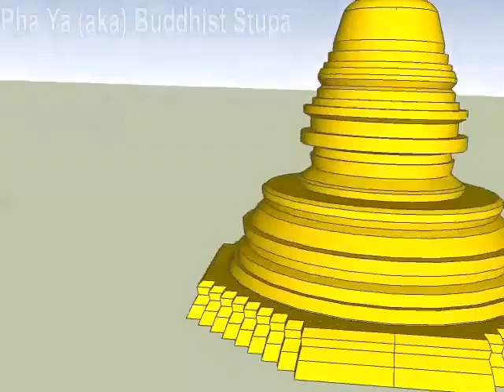Phaya (aka) Buddhist Stupa in my 1st sketch